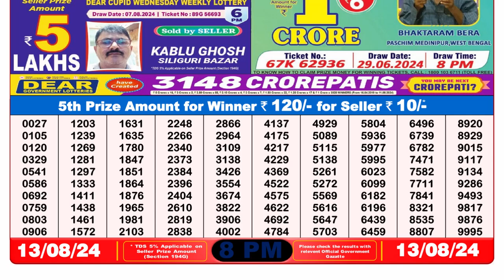🔴Dear Lottery Sambad 8pm today 13.08.24 Nagaland State Lottery Result